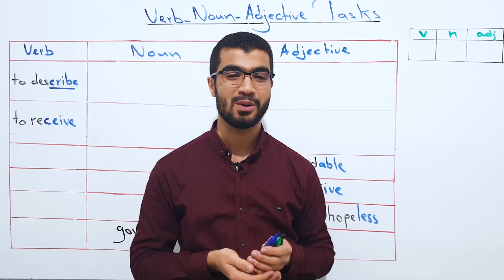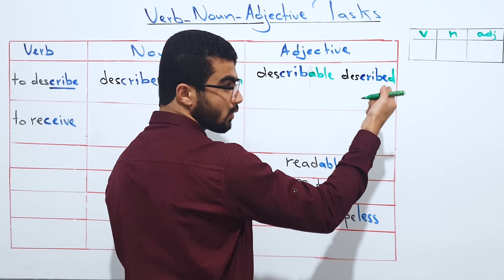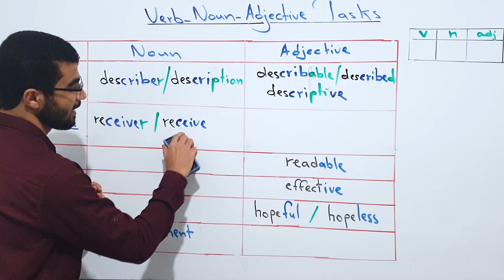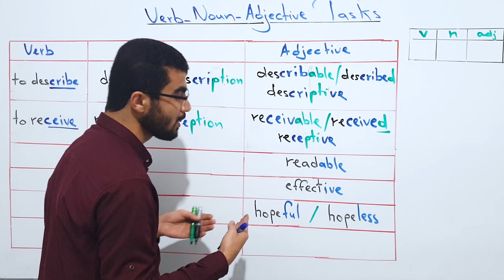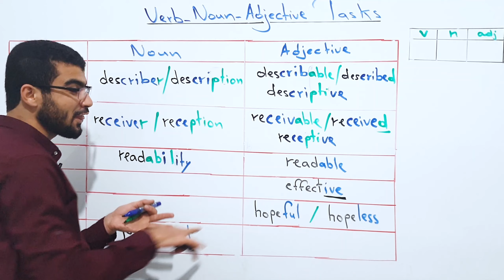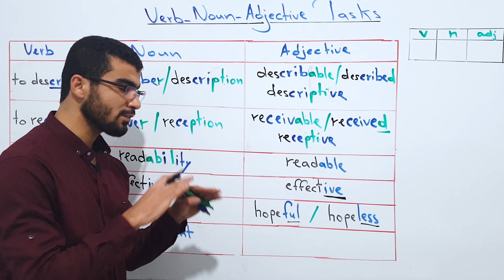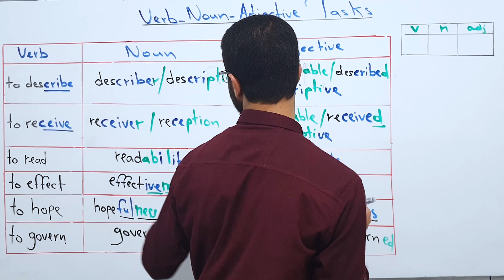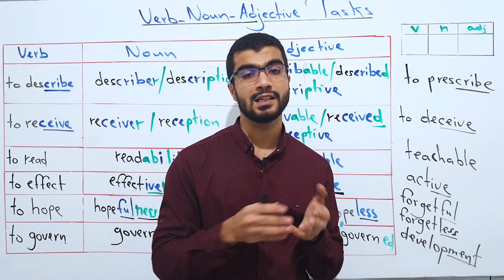انجليزية 3 | Verb / Noun / Adjective الجزء 3 ( شرح مفصل ومبسط )